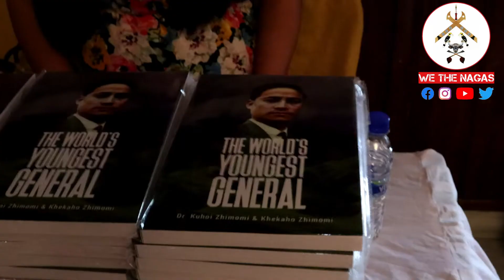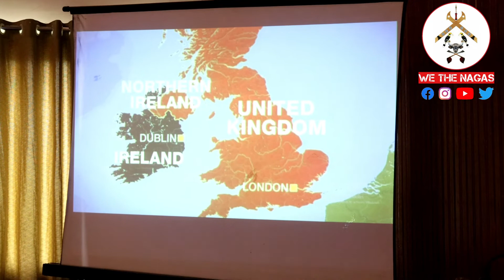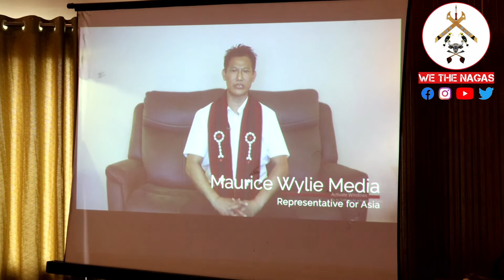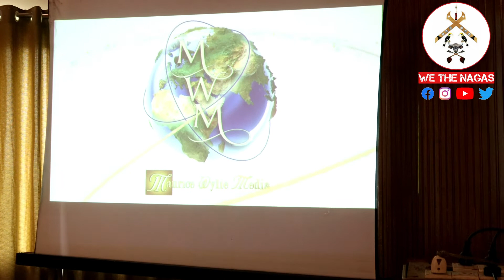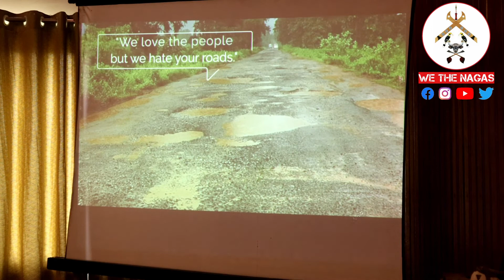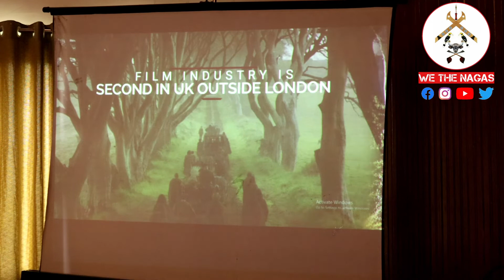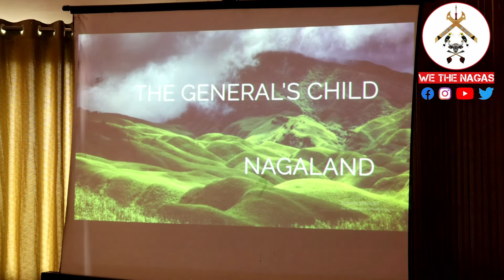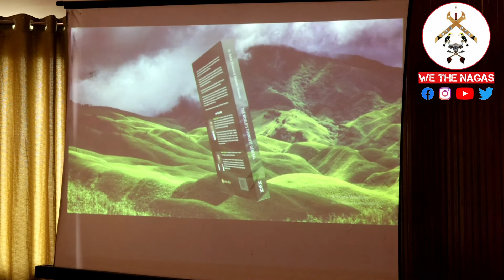Full Video of the Book Release of ‘The World’s Youngest General'. (WE THE NAGAS)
‘The World’s Youngest General’— a biographical record of General Kaito Sukhai was released on 4th June 2022 by Lok Sabha MP from Nagaland Shri Tokheho Yepthomi at Hotel Acacia Dimapur.

Authored by Dr Kuhoi Zhimomi and Khekaho Zhimomi, the book contains 11 chapters recounting General Kaito’s life and contributions towards the Naga political struggle.